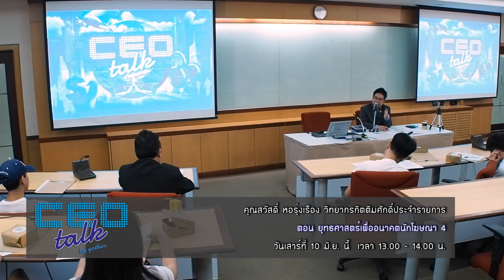CEOTALK_ตัวอย่างรายการ วันเสาร์ที่ 10 มิ.ย.60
พบกับ คุณสวัสดิ์ หอรุ่งเรือง วิทยากรกิตติมศักดิ์ประจำรายการ

ตอน ยุทธศาสตร์เพื่ออนาคตนักโฆษณา 4